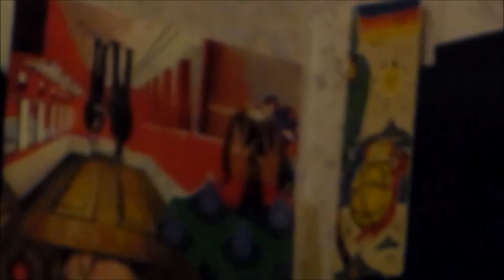mandela effect opiates VETS,,PEOPLE "WAKE THE FCK uP PT2